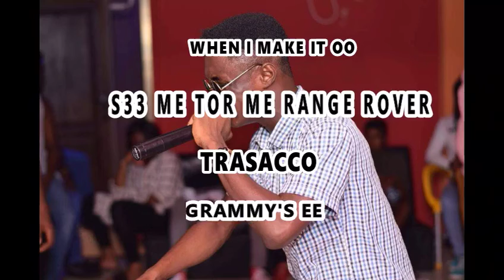Orejinal ft Iginas- Kaaba ( LYRIC VIDEO)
Turn on your post notifications to be the first to see our latest videos